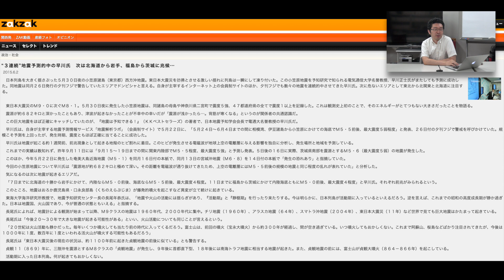【アゴラVlog】「地震予知」再評価のきざし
新田哲史さんのVlog。

先日小笠原沖で起きたM8強の地震、2011年の東日本大震災、口永良部島・新岳の噴火、昨年の御嶽山の噴火、箱根山の火山活動の警戒など、最近地震や噴火のニュースがよく目に付きます。
首都直下型地震、東海地震、南海トラフ地震、富士山の噴火など、近い将来高い確率で起こるといわれている大規模な自然災害。
最近ネットなどで「予知」の研究が注目を集めているようですが、はたして・・・？